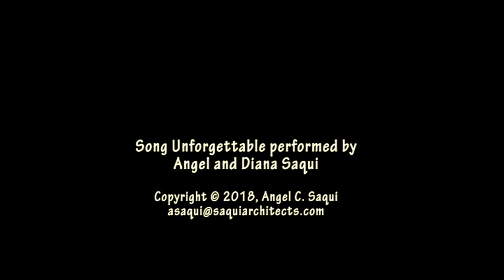Saqui Channel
Interview with Architects José Gelabert and Rosita Navia in 2015,Modernist Cuban Architects,Two Architects of the Group that Introduced Modernist Architecture in Cuba,Architects Gelabert and Navia interview ib 2015 by Architect Angel Saqui,Family of Architects,In picture: José Gelabert José Gelabert-Navia Ana Gelabert-Navia Sánchez and